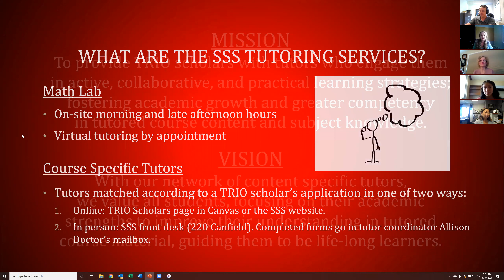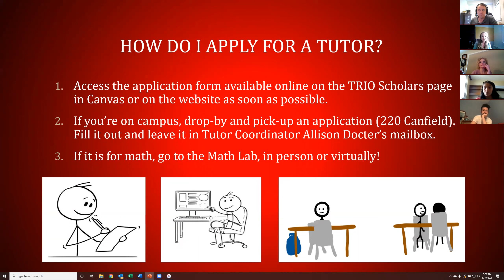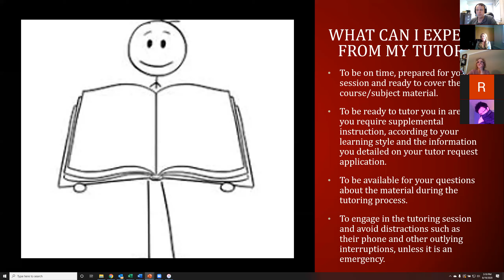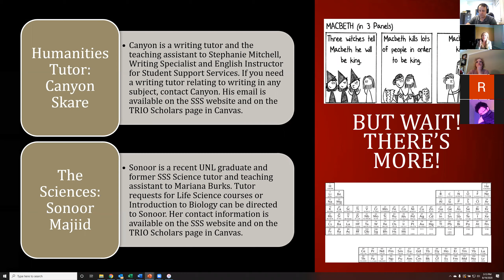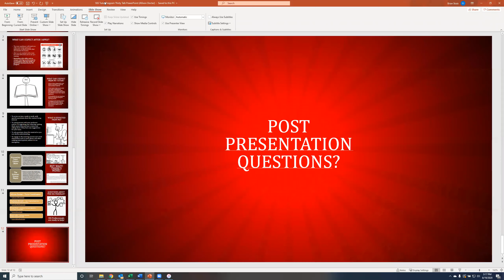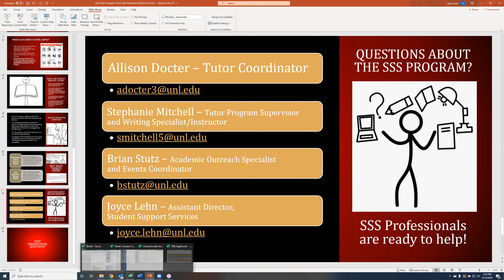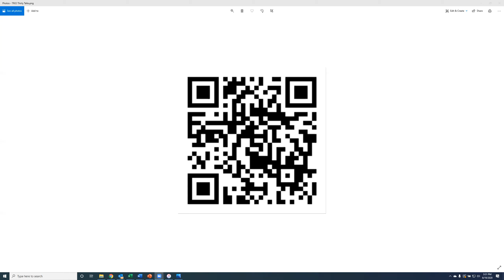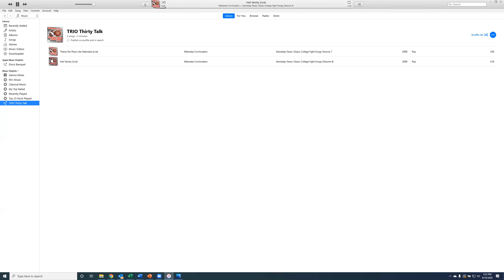TRIO Thirty Talk: Episode 3 SSS Tutoring Services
Learn all about TRIO Student Support Services Tutoring